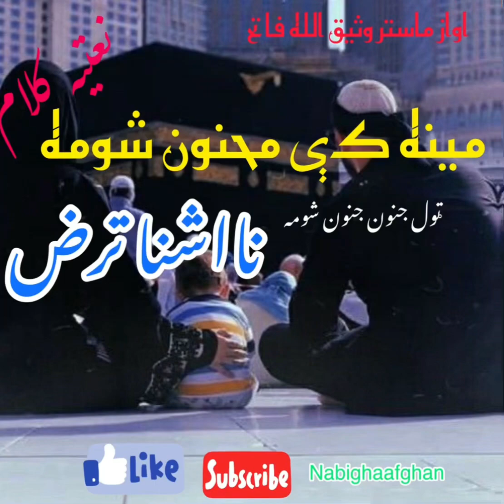Master wasiqullah fatih new nat2023 sharifمینه کې مجنون شومه اواز وثیق الله فاتح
://youtu.be/_rhyLRtzZ-Q

اندیوالی نظم هتمن یی وورې

نعت شریف په غبرګو اوازو دشمس الدین ربانی او صفی الله مقدس